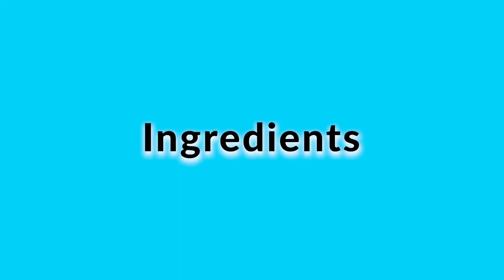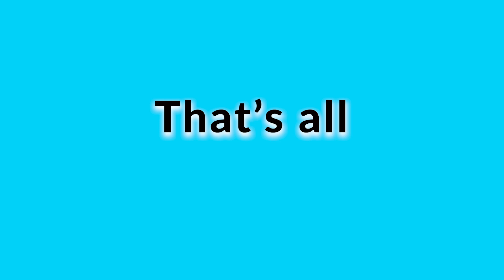How To Make Pancacks/ Pinoy Miryenda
Want to know how your channel ranks in the Search Engine?
Want to gain more subscribers or views? Try using TubeBuddy! Install now